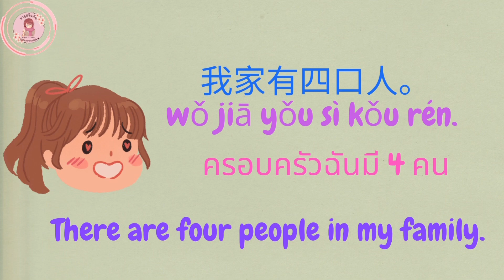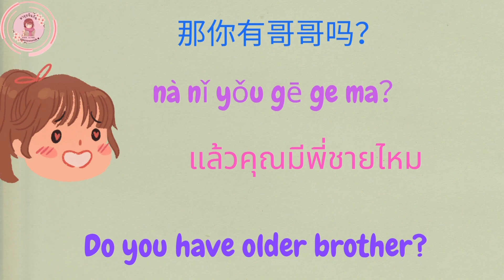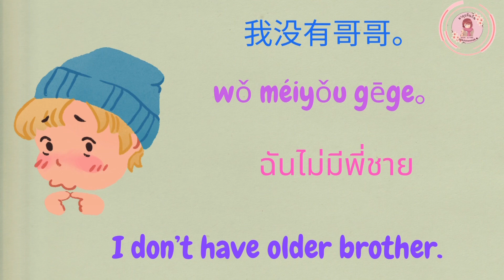EP.17 คุณมีสมาชิกในบ้านกี่คน ในภาษาจีน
EP.17 สมาชิกในครอบครัวมีกี่คนในภาษาจีน

เป็นบทเรียนในชั้น ป.1 ของลูกสาว
สร้างขึ้นมาเพื่อทบทวนภาษาจีนไปด้วยกัน
เรียนรู้ศัพท์ง่าย ๆ และวิธีการสนทนาที่ต่อยอดมาจาก EP.8 Family Vocabulary